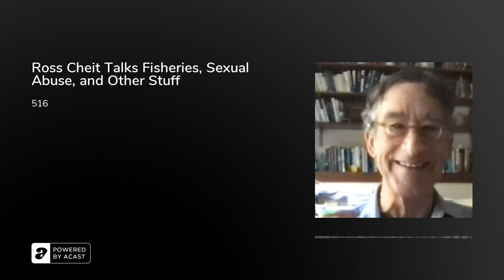Ross Cheit Talks Fisheries, Sexual Abuse, and Other Stuff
Wherein we are joined by Professor Ross Cheit of Brown University to discuss his past work on social and legal responses to child abuse in America and his current work on fisheries and seafood in the US!